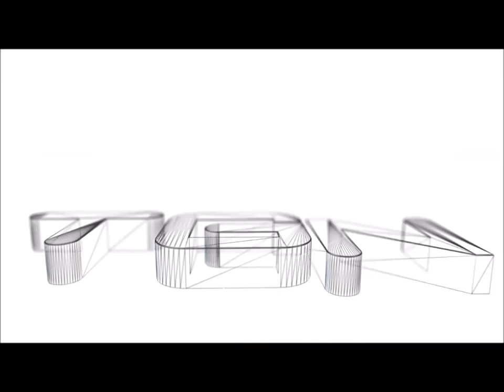Let's Play Android Final Fantasy Legends The Space Time Crystal [HD] 720P 60fps Episode 2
XmaxGame Let's Play Android Final Fantasy Legends The Space Time Crystal [HD] 720P 60fps Episode 2